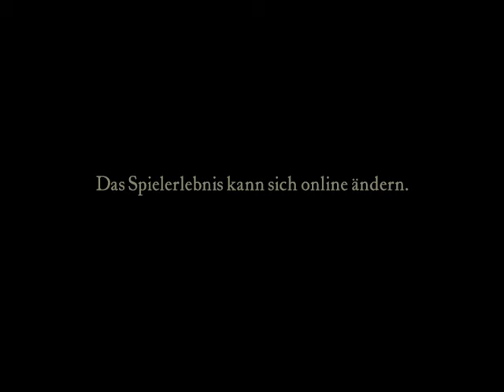Crusader 2023 10 09 22 amazing